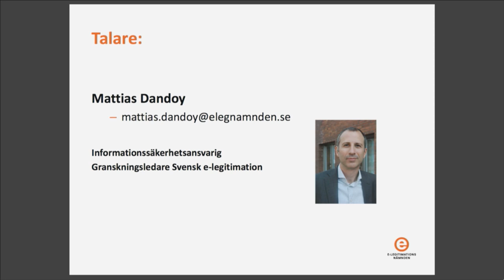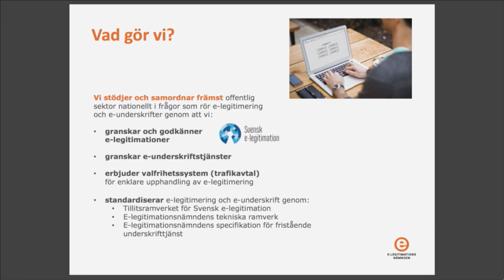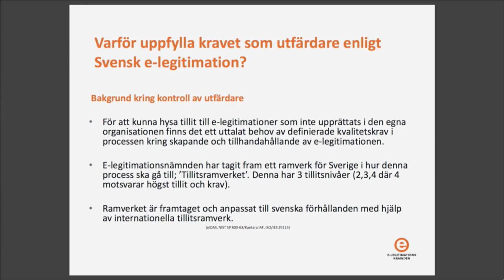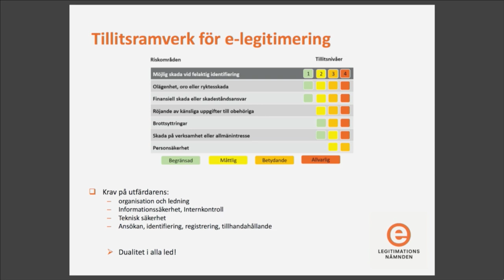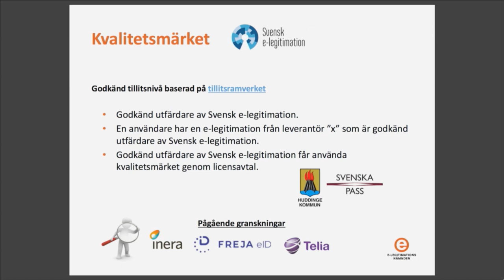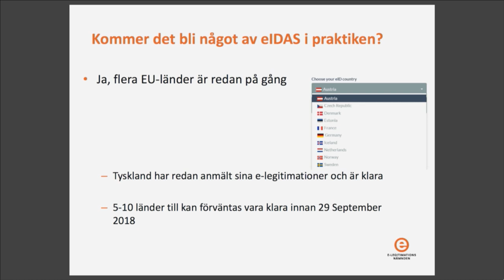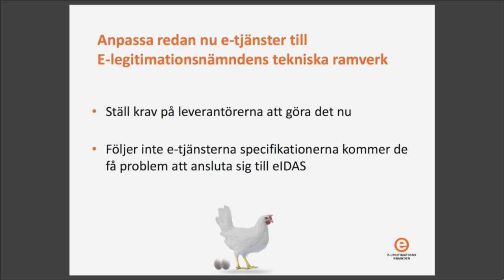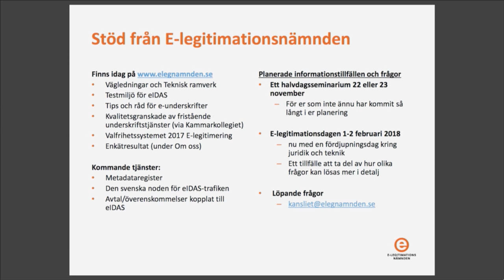Sambi erfarenhetsutbyte i Huddinge 2017 – Mattias Dandoy, E-legitimationsnämnden